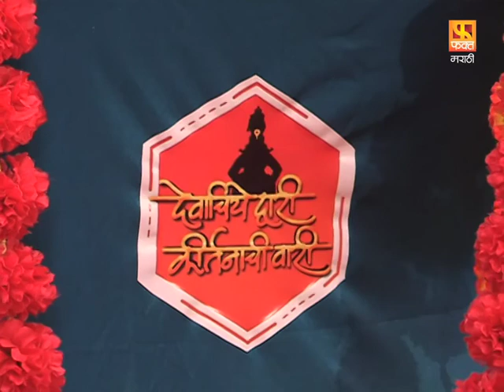Marathi Kirtan | मराठी कीर्तनाचीवारी | Swapnil Joshi | Dewachiye Dwari | Fakt Marathi | Episode 73